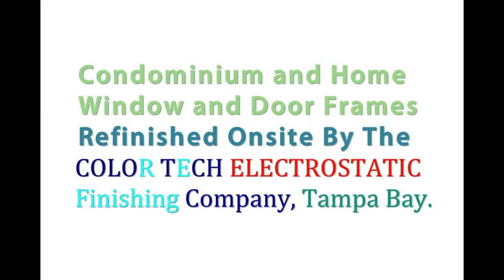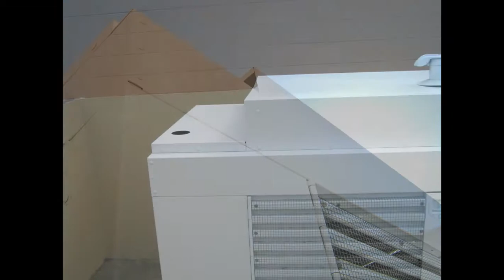COLOR TECH ELECTROSTATIC PAINTING AND METAL REFINISHING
WELCOME TO COLOR TECH ELECTROSTATIC REFINISHING SERVICES. LET COLOR TECH ELECTROSTATIC SHOW YOU WHY WE'RE THE TOP REFINISHING COMPANY IN TAMPA BAY, ST. PETERSBURG, CLEARWATER, SARASOTA, BRADENTON, FORT MYERS, NAPLES, MIAMI, MIAMI BEACH, ORLANDO, JACKSONVILLE, TALLAHASSEE, DAYTONA BEACH, GAINESVILLE, PENSACOLA,  AND ATLANTA TOO.
WE'VE WORKED IN BOSTON, NEW YORK, NEW JERSEY, PHILADELPHIA, ALABAMA, MISSISSIPPI, LOUISIANA, GEORGIA, TENNESSEE AND KENTUCKY.  OVER THE YEARS WE'VE DONE WORK FOR SOME OF FLORIDA'S MOST PRODIGIOUS COMPANIES SUCH AS GENERAL MILLS IN ORLANDO;  FLORIDA GLASS AND ALUMINUM, THE SYNOVUS BANK, AND THE PREFERRED COMMUNITY BANK, ALL IN FORT MYERS, FLORIDA.
COLOR TECH ELECTROSTATIC PAINTING IS A FULL SERVICE COMPANY, WE ATTEND TO THE FOLLOWING: